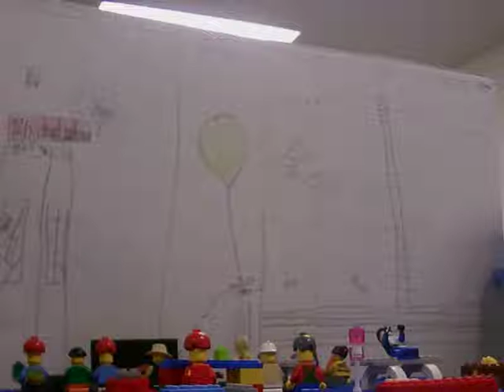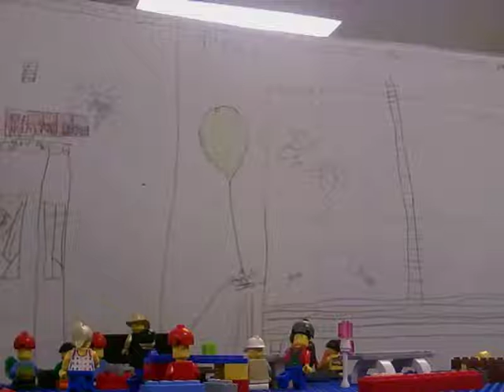Teachers Worst Nightmare: Stop Motion Lego Video Class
My grandson Haden created this Stop Motion Lego video with his teammates at Cabrillo College. Tech summer camp! He is 9 Years Old.